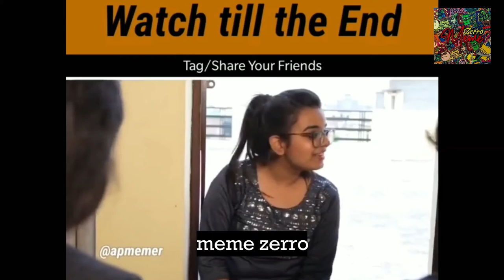Are Didi Memes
Stay Home, Stay Safe & Enjoy.
hotels
craigslist
facebook login
aquarius
google
ebay
yahoo
yahoo mail
gmail
hotmail
mapquest
you tube
amazon
google maps
walmart
pthc
msn
backpage
netflix
aol
weather
cnn
lowes
best buy
dogpile
target
cars
google search
espn
wikipedia
hot
fox news
ls island
sears
nudist
white pages
craigs list
southwest airlines
peachtree accounting currper
drudge report
youtube videos
verizon wireless
jebanje matorke
weather channel
plenty of fish
dictionary
ls dreams
kim kardashian
comcast.net
motherless
occupation of america
girls
msnbc
imdb
hulu
por hub
egotastic
virgo
bikini
cancer
leo
myspace
carmen electra
google earth
hotmail sign in
yellow pages
naturism
scorpio
index.htm
taurus
bed bath and beyond
maps
aries
miley cyrus
test
costco
pisces
oops
free galleries
astrology
nudism
beeg
met art
altavista
libra
search engines
tube
gemini
kohls
usps
break ground square feet
jessica alba
mature
drudge
sams club
games
capricorn
the hunsyellow pages
dogs
lolicon
ls magazine
delta airlines
hurricane tracker
map quest
tmz
a
sagittarius
babes
dancing with the stars
jennifer aniston
facebook login page
gmail sign in
empflix
imgsrc
lindsay lohan
elephant tube
amazon books
sandra model
nfl
google images
auto trader
imgsrc ru
free
rss
ups tracking
aol mail
halloween costumes
girl
weather forecast
easter baskets
avizoon
barnes and noble
preteensexpics
mortgage calculator
autozone
plentyoffish
videos
asian
lingerie
american idol
music
katy perry
ups
emma watson
chase
funny
macys
facebook log in
topless
pic hunter
funny videos
lucy pinder
storm tracker
nifty
mississippi flooding
insider trading
bibcam
victoria justice fakes
harbor freight
mujeres eyaculando
breasts
lowes home improvement
ipad
cats
ikea
toys r us
busty
justin bieber
search engine list
youporon
natalie portman
comcast
ovguide
driving directions
love
irs.gov
mutual funds
anime
huffington post
wikileaks
jobs
dogpile search spy
upshorts
omegle
southern charms
walgreens
lisa ann
mila kunis
wells fargo
lil amber
video one
f
fakku
kindle
royal wedding
hamster
rockettube
pof
cnn news
people search
foxnews
dish network
jcpenney
food network
homemade videos
bbc
att.net
apple
ls land underground
juggworld
brooke burke
pirate bay
cuckold
besplatni strani filmovi za gledanje sa prevodom
continental airlines
jessica biel

skype
expedia
firefox
ebay motors
verizon
dog
youtube broadcast yourself
flickr
office depot
jessica simpson
american airlines
travelocity
watch tv online
gardening tools
imgsrc.ru
kmart
scarlett johansson
cabelas
kelly blue book
chatroulette
radio shack
staples
yahoomail
face book
irs
qvc
movies
pandora
megan fox
kristen s archives
dans movies
online games
cheap airline tickets
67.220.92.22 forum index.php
allergies
bbc news
united airlines
x videos
dailymotion
naturist
ask
casey anthony
movie trailers
vida guerra
christmas around the world
dreammovies
noaa
book clubs
_google_monitor_query_%20or%20hotels
sports
hot nurse
japanese beauties
denise milani
youp
beach
pizza hut
you tube videos
wal mart
panties
gmail login
spring break
milena velba
aff
kelly brook
camfuze
women
big mouthfuls
kos farsi
booty
ticketmaster
bree olsen
fedex
filmpro.networktvonline.info
babyshivid
extremetube
youtube music videos
manhunt
airline tickets
pogo
direct tv
at&t
best places to live
accuweather
milkmans book
loli
my free cams
photobucket
currency converter
dark collection
advance auto parts
maxim
amtrak
ashley madison
massage
britney spears
sublime directory com
thong
ptsc gallery
hurricane katia
black friday ads
yahoo finance
webmd
hotmail email
shoes
metacafe
tubestack
preteez model
fuq
unclaimed money
amanda knox
fantasti.cc
national weather service
tattoo designs
miniclip
craiglist com
big
breaking news
menards
orbitz
used textbooks
tube trooper
amateur
xshare
steve jobs
tattoos
ace hardware
free games
people
search
anne hathaway
alexis texas
jennifer love hewitt
amazon com
jenny mccarthy
blonde
us airways
mature women
wife
daily horoscope
vanessa hudgens
msn hotmail
taylor swift
webcrawler
tv guide
stories
priceless
paris hilton
admin
weight loss
ebay uk
4chan
social security administration
huge
strani filmovi sa prijevodom online